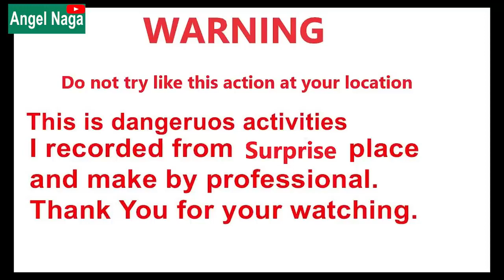Fake gorilla vs chimpanzee (Gorille vs chimpanzé)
This video offers you funny and unusual footage to let you relax and enjoy yourself.
Dans cette vidéo tu trouveras des images drôles te permettant de relâcher la pression en t’apportant des moments de fous rires, de détente et divertissement.